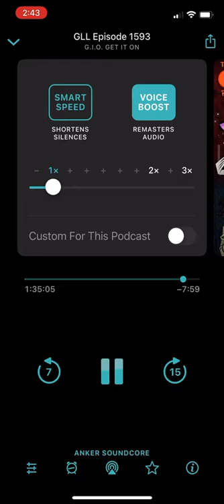Loveline - Adam’s theme song